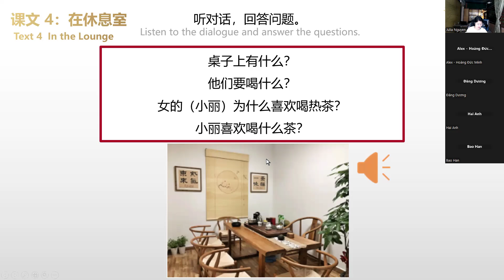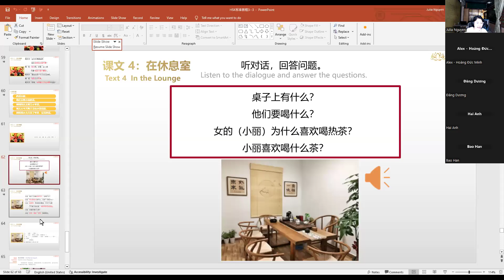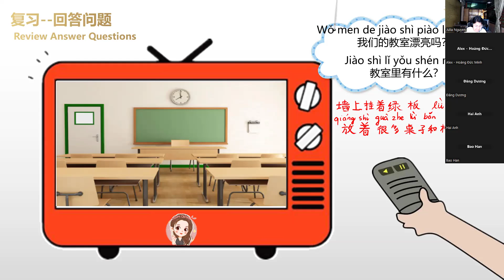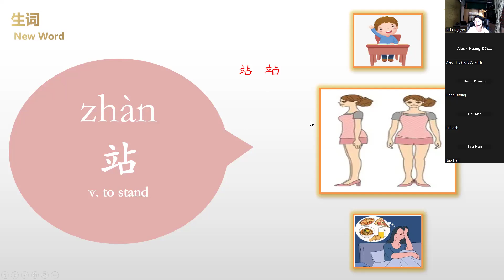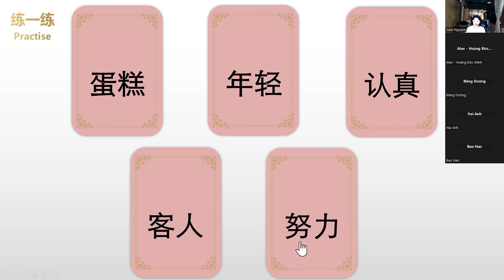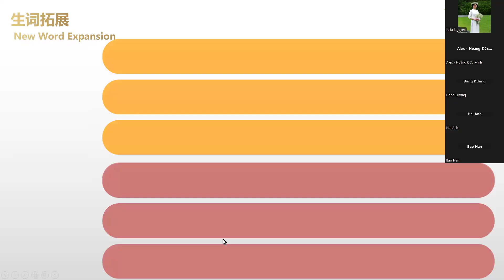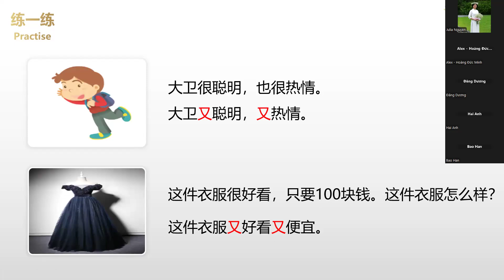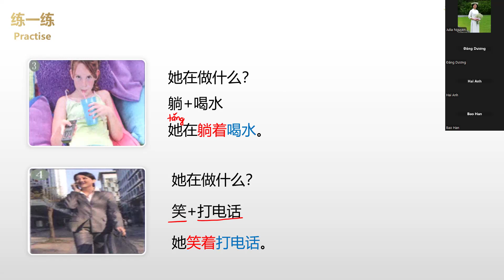Lesson 3 课文4- Lesson 4 bài 1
Lesson 3 课文4
- Lesson 4
- Từ mới, cách sử dụng từ mới
- Ngữ pháp: 又 又： Vừa ... vừa.
- V1 着+ V2： Hai hành động cùng diễn ra, động từ V2 là chính, V1 chỉ ra phương thức của V2